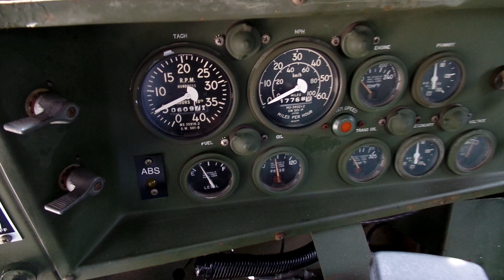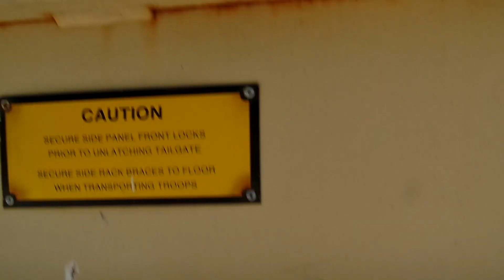m923a2 tan nice truck C&C Equipment cccurplus.com